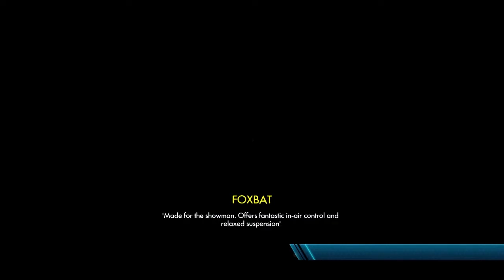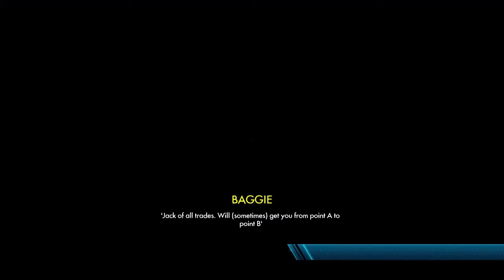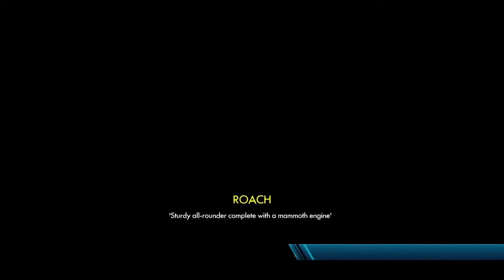Trials Fusion Part 7